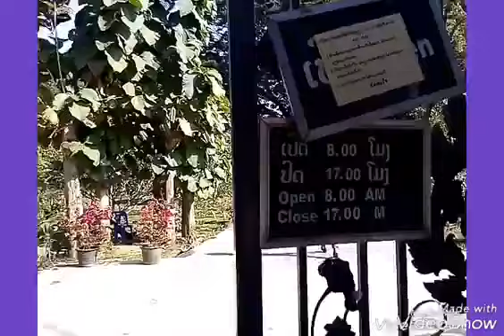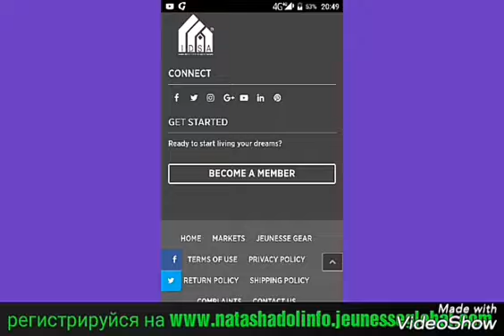Buddha park Vientiane Laos travel / yulichka wants it